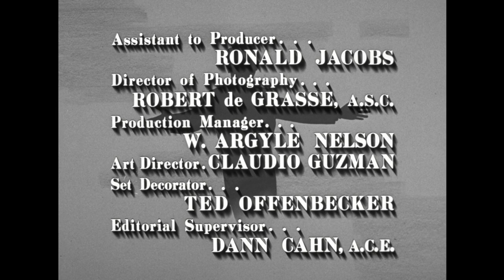The Danny Thomas Show - Season 5, Episode 19 - St. Vincent's Frolics - Full Episode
Kathy signs Danny up to be the director and producer of a charity show at the hospital where she used to work.